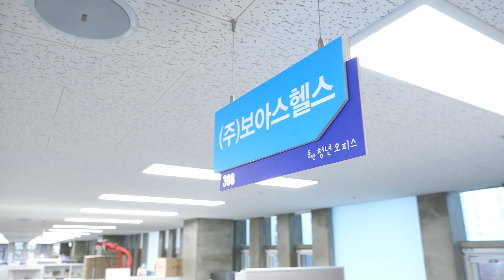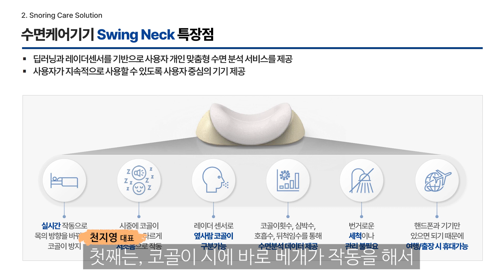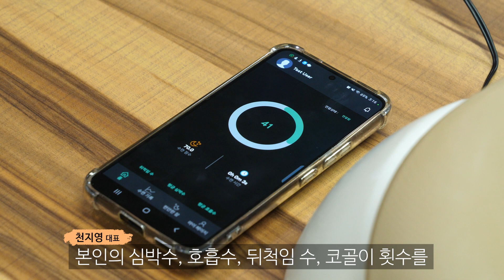[액셀러레이팅 글로벌 데모데이] 보아스헬스 인터뷰